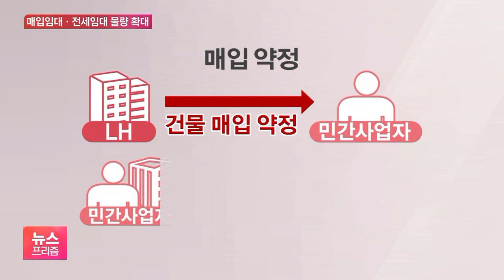정부, 전세기반 공공임대 10만 가구 이상 공급한다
[앵커]

보신 것처럼 거센 전세난 속에서 집값마저 들썩이고 있는데, 정부가 이번 주에 대책을 내놓을 것으로 보입니다.

집을 사들인 다음 이를 임대로 공급하거나 상가나 공장을 임대주택으로 리모델링한다는 게 핵심입니다.

박연신 기자입니다.

[기자]

이번주에 발표 예정인 24번째 부동산 대책은 전세시장 안정을 위한 임대주택 공급이 핵심입니다.